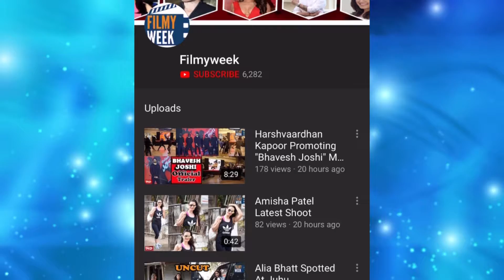रोमांस का बादशाह इमरान Hashmi at BKC.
Dashing actor Emraan Hashmi was spotted at BKC with his family.